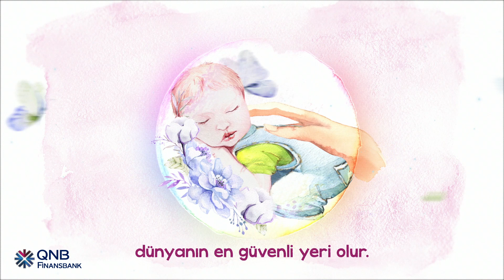Anneler Günü Kutlu Olsun!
Hayatın her anında yanımızda olan ve bize annelik yapan herkesin Anneler Günü kutlu olsun!